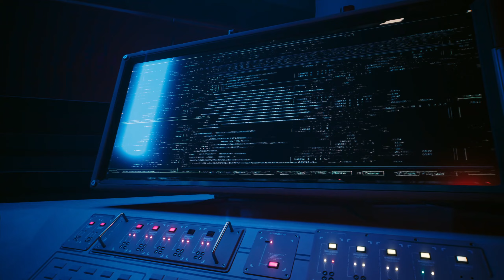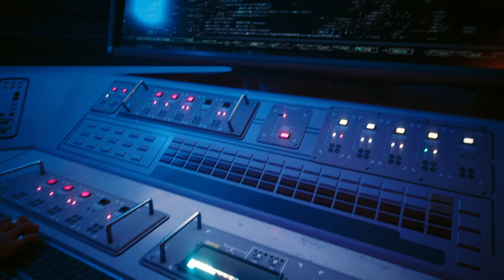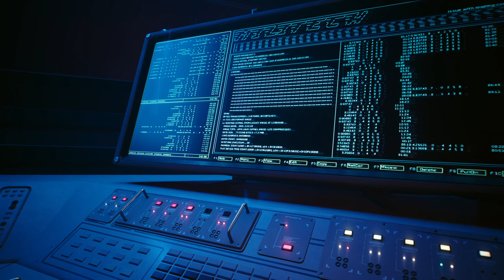19 | Cyberpunk 2077 Phantom Liberty | Shot by both sides! | Blind Let's Play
Cyberpunk 2077 Phantom Liberty Let's Play German Gameplay Blind Let's Play
Ich kehre zurück nach Night City und schaue mir Phantom Liberty an.
Das spiel ist jetzt komplett anders als beim letzten mal. Mal sehen wie ich mich schlage.

Mein Zeug:
Über die angegebenen Links einkauft unterstützt ihr mich noch *NICHT! Aber gönnt euch trotzdem.